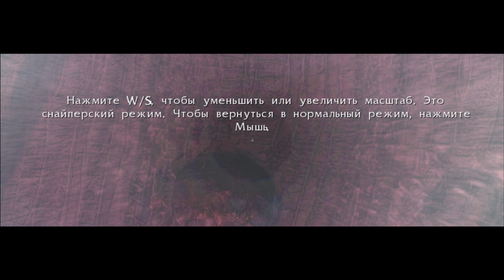BloodRayne►Череп Белиара - Прохождение игры на русском | PC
Сюжет посвящён полувампирше, сражающейся с нацистами Третьего рейха и нацистско-оккультными организациями, стремящимися приобрести мировое господство.

РАЗРАБОТЧИК: Terminal Reality
ИЗДАТЕЛЬ: Ziggurat
ДАТА ВЫХОДА: 20 ноября 2020 (Оригинал 15 октября 2002)